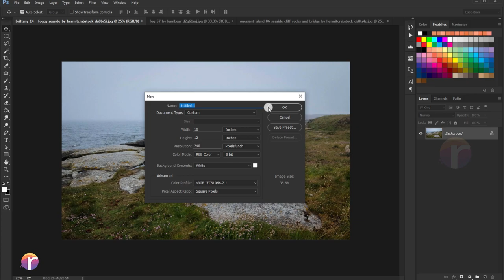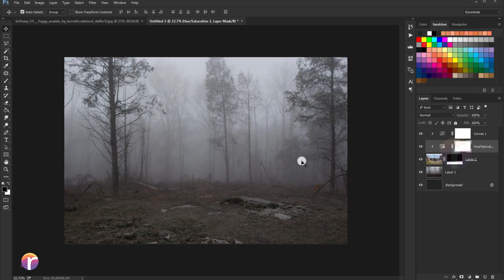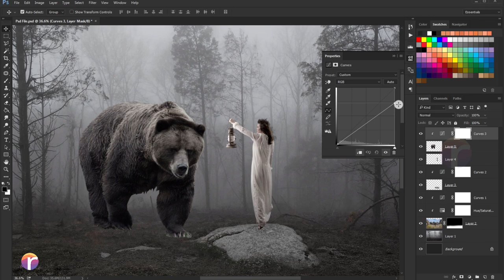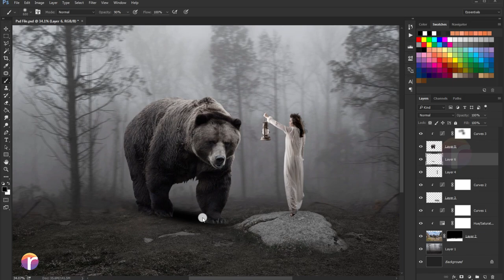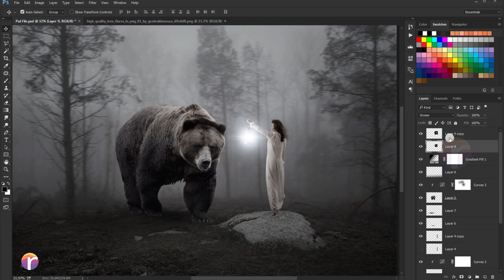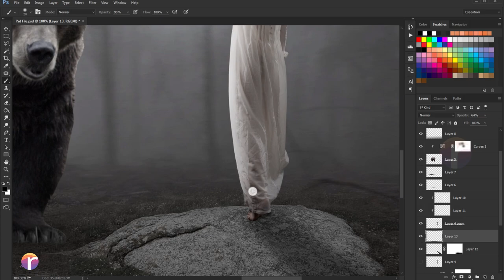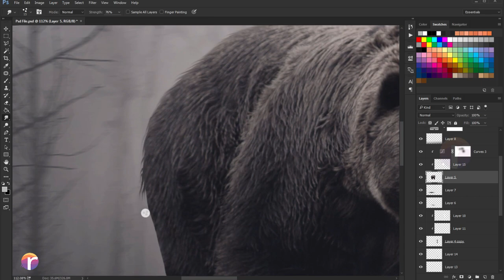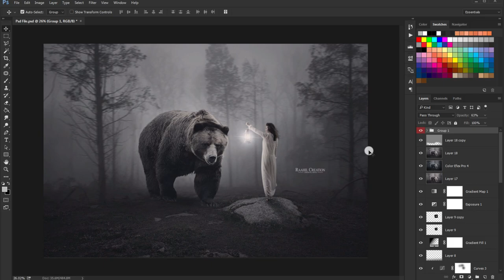Big Bear - Photoshop Manipulation Tutorial - Adding Light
how to make a simple photo manipulation concept by using basic techniques in photoshop cc.

Thanks..